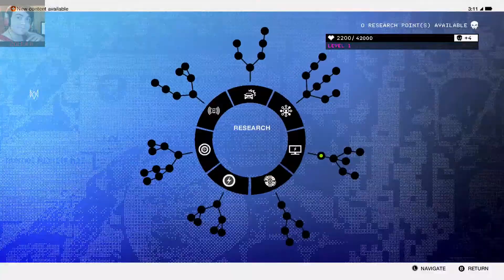WATCH DOGS 2 IS SO AWESOME!!!!!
I am absolutely in love with this game! It's so cool!!! I can't wait to make a new video for y'all!!! Please be sure to let me know if you like it or not!!! I love feedback!

I want to thank all of you for once again joining in to check out my videos. I know at times I don't make good videos or forget to upload but it means a great deal that all of you join in to watch.

Make sure to go and support my friends and fellow youtubers;
without these guys I wouldn't be where I am today. They've inspiried me and helped me work on many videos.
It's a dream come true to be making these videos for you. You all are amazing. Remember that you should always keep your head up and push through the darkness.

If you don't mind, it would be awesome if you shared my videos to your friends and anyone you think might enjoy my content.
Xbox: Cole 4 point 0
instgram:@cole4_point_0

Take it one smile at a time. You're all amazing!